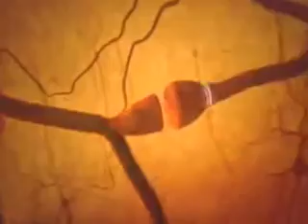How your memory work